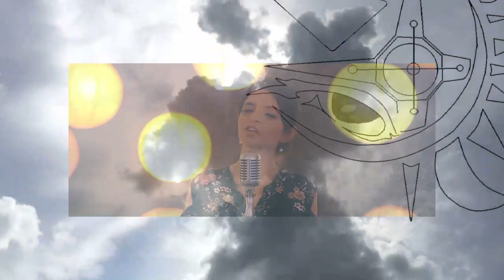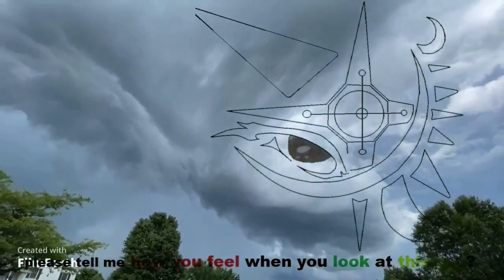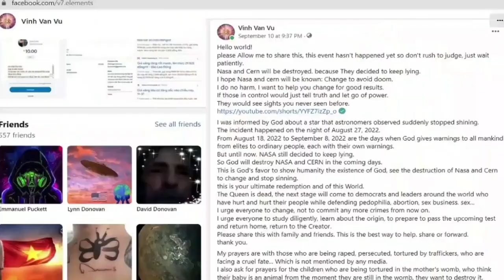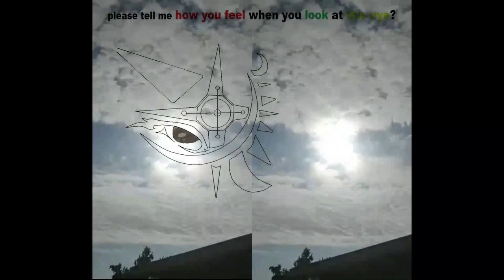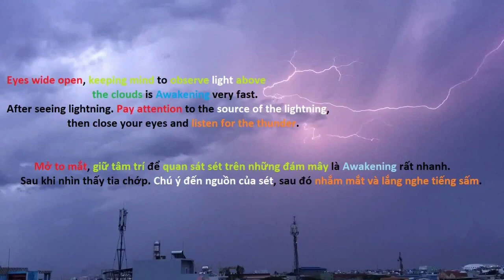Casa Blanca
hello world!

extreme weather #2022
earthquake 2022
Volcano eruption 2022
flood 2022
super typhoon 2022
super wind 2022
warning from god 2022
supernova explosion 2022
pro life
abortion
child rape
lewd, sexual
2022
2023
latest technology 2022
DIY programming

thời tiết cực đoan 2022
động đất 2022
núi lửa phun trào 2022
thảm họa mặt trời 2022
lũ lụt 2022
bão siêu khủng 2022
gió siêu khủng 2022
cảnh báo từ thiên chúa 2022
vụ nổ siêu tân tinh 2022
pro life
phá thai
hiếp dâm trẻ em
dâm dục, tình dục
2022
2023
công nghệ mới nhất 2022
lập trình DIY